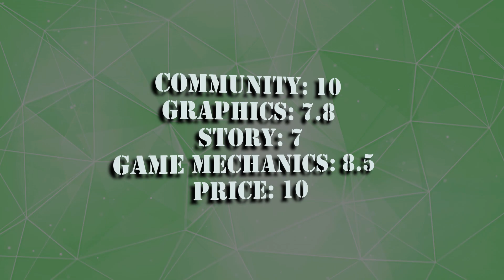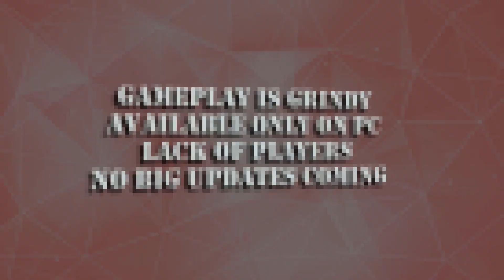Why You Should | Is It Worth To Play Spiral Knights Review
This video was made because of the sheer love I have for this game personally, if you're interested in playing it I urge you to do so.

As always thanks for watching leave a like or a comment if u want me to make more videos like this and subscribe to follow me it will help me out a lot x)